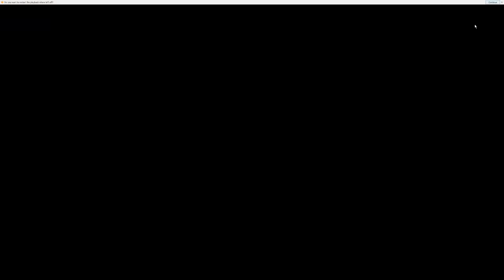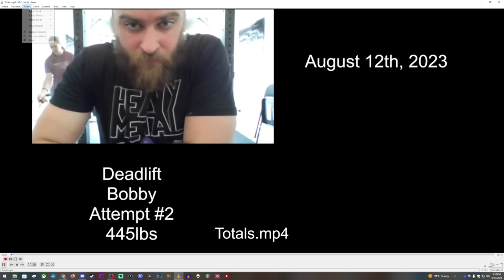August 12th 2023 Mock Powerlifting Meet with Commentary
Skip to 19:20 if you just want to see the lifts.  This is mainly for the people that attended, if you're a speedrun viewer of the, channel just skip it 😉

Commentary with Everett.
This meet was riddled with injuries, no prep time, and plenty of Johns haha.  We wanted to do this one since some of the guys would be busier later in the year.